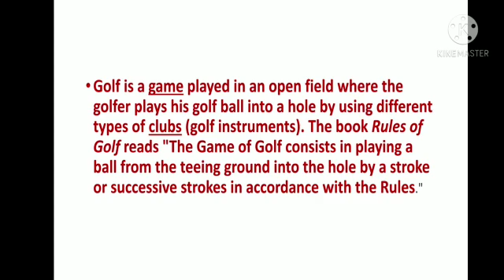A Proud Indian